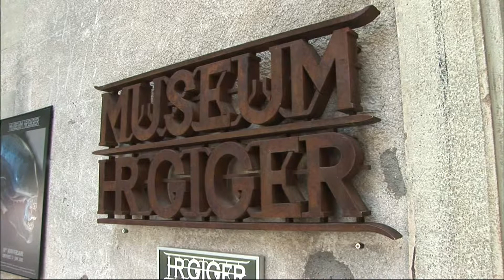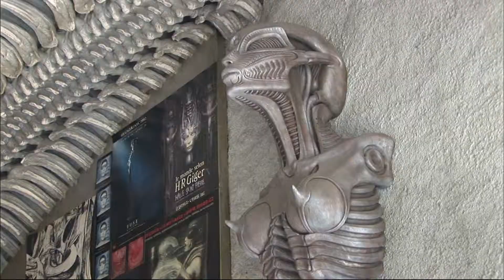【K】Switzerland Travel-Gruyere[스위스 여행-그뤼에르]에이리언 창조자 ‘기거 박물관’/Museum HR Giger/Alien/Movie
[한국어 정보]
마을 안쪽에는 영화 에이리언에서 기상천외한 외계인을 만들어 우리에게 놀라움을 주었던 에이리언의 창조자 HR 기거의 박물관이 있다. 박물관에 들어서자 영화에서 낯익은 그놈이 나를 반긴다. 박물관 내에는 기거의 작품이 많았지만 촬영은 허락되지 않았다. 박물관 옆에 있는 바에서 그의 작품을 만나는 것을 대신해야 했다. 1940년에 스위스에서 태어난 기거는 화가 조각가 세트 디자이너 등으로 활동하고 있다. 이 괴물들로 그는 1980년 아카데미상 시각 효과 부문을 수상했다.

Inside the village there is a museum of the Alien creator HR Giger made an alien from the movie Aliens bizarre gave a surprise to us. Sugarloaf lift me from the familiar GNOME movie party at the museum. Shooting is only manatji in the work of Giger Museum is not allowed. Instead of seeing his work had to be at the bar next to the museum. Giger was born in Switzerland in 1940, he has worked as a set designer, painter sculptor. The monsters as he won the 1980 Academy Award visual effects division.

[German: Google Translator]
Im Dorf gibt es ein Museum des Alien Schöpfers HR Giger hat ein Alien aus dem Film Aliens bizarre ergab eine Überraschung für uns. Sugarloaf hebt mich von der vertrauten GNOME Filmparty im Museum. Das Schießen ist nur manatji in der Arbeit von Giger Museum ist nicht erlaubt. Statt zu sehen, seine Arbeit mussten an der Bar neben dem Museum sein. Giger wurde in der Schweiz im Jahre 1940 geboren, hat er als Bühnenbildner, Maler Bildhauer tätig. Die Monster, als er gewann den Academy Award für visuelle Effekte Division 1980.

[Information]
■클립명: 유럽097-스위스03-09 에이리언 창조자 ‘기거 박물관’/Museum HR Giger/Alien/Movie

■여행, 촬영, 편집, 원고: 김인호 PD (travel, filming, editing, writing: KBS TV Producer)

[Keywords]
유럽,Europe,,스위스,Switzerland,Schweiz,Svizzera,Suisse,Svizra ,,김인호,2009,7월 July,,,,